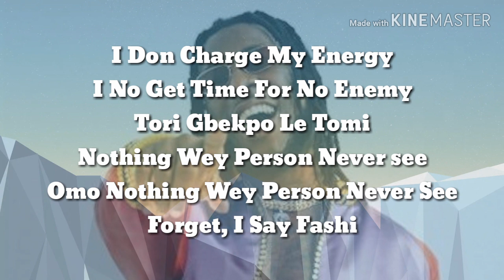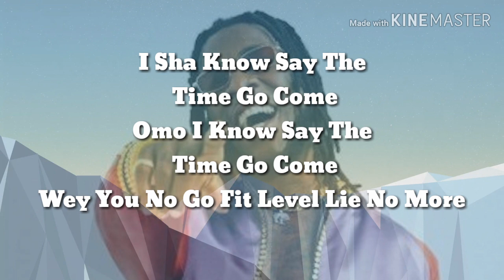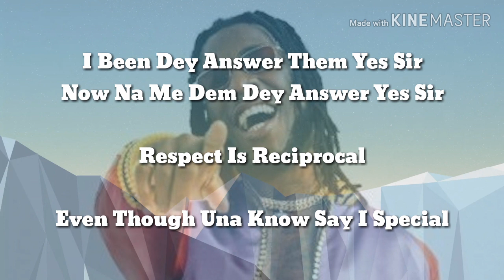Burna Boy - Anybody ( Lyrics HD)